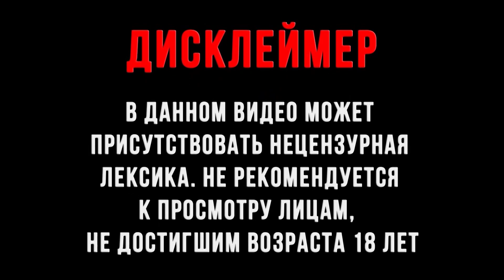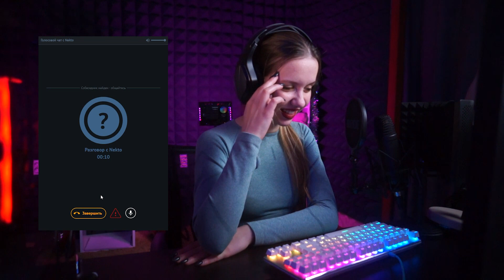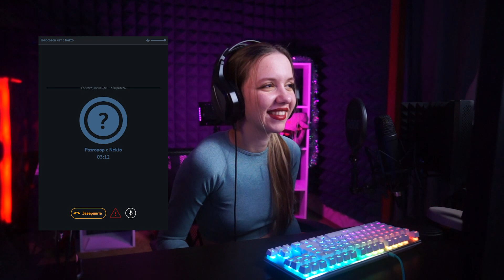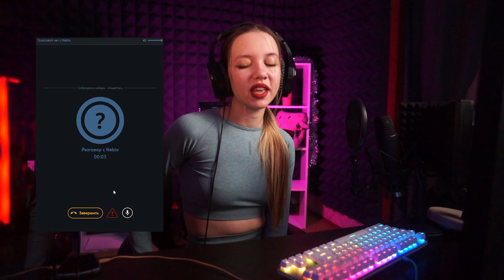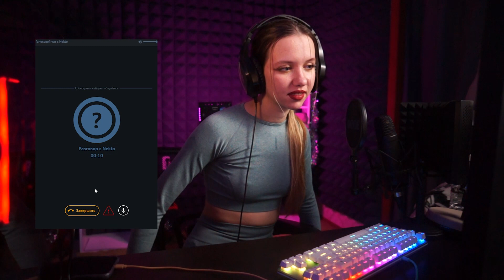КАК НАБРАТЬ ПОДПИСЧИКОВ В NEKTO.ME: 500 ПОДПИСЧИКОВ ЗА ЧАС?!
Надеюсь, тебе понравилось это видео. Если что, ты всегда сможешь изменить решение :)